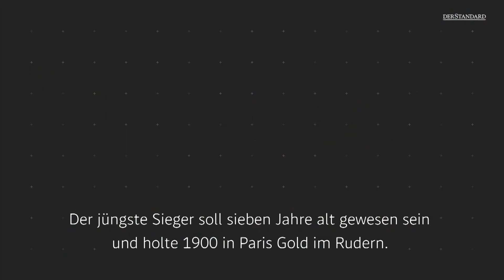Elf Monate altes Snowboard-Baby erobert Piste und Internet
Wang Yuji aus Peking kann zwar noch nicht gehen, aber die Piste kommt sie schon runter.

Credit Thumbnail: Jade GAO / AFP